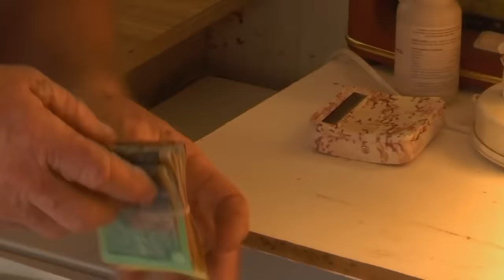The Bushmen Make Their Biggest Sale In Over A Year! | Outback Opal Hunters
The Bushmen are back in the money as they make their biggest opal sale in 12 months - despite major equipment problems!